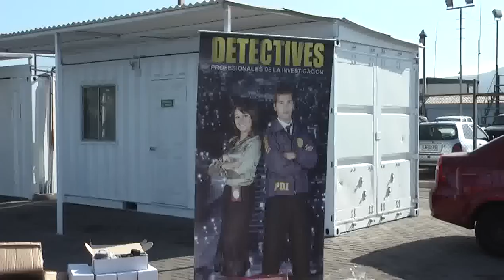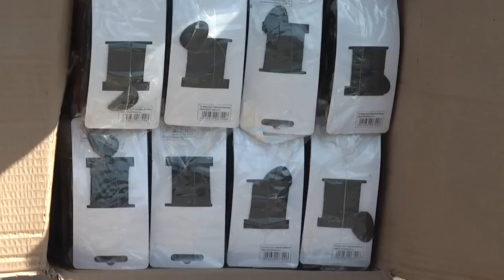INCAUTAN PRODUCTOS FALSOS EN PUERTO Y ZONA FRANCA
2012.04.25: Una incautación de productos electrónicos y juguetes falsificados de procedencia oriental,  cuyo monto alcanza una cifra cercana a los 400 millones de pesos, realizó la Brigada Investigadora de Delitos Portuarios.

Las especies, que fueron detectadas en el terminal portuario y zona franca son productos mayoritariamente en tránsito, pero también destinados al comercio interno, con los riesgos que significan para el comercio, la salud y la imagen país.